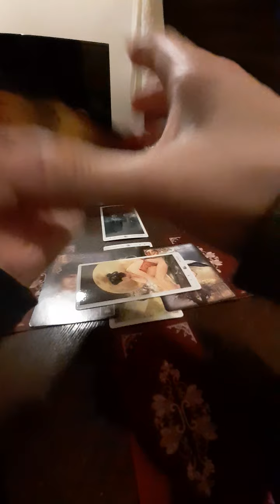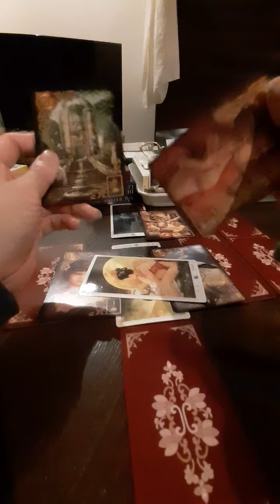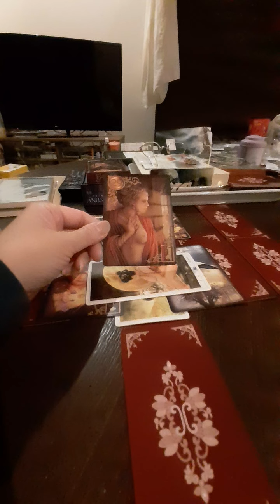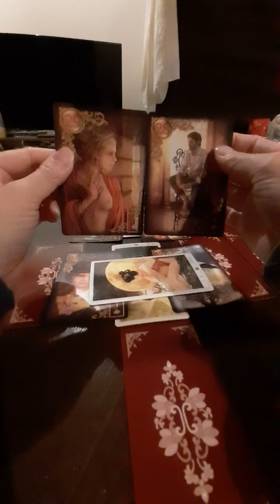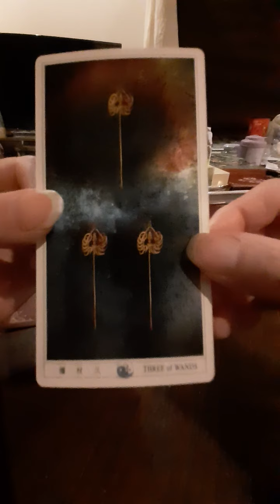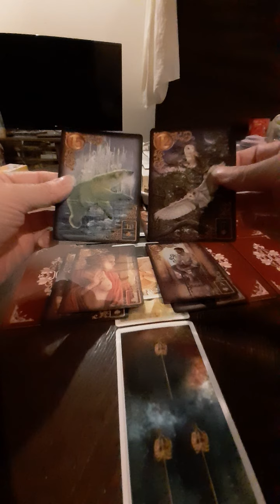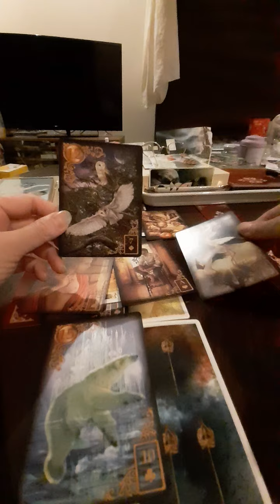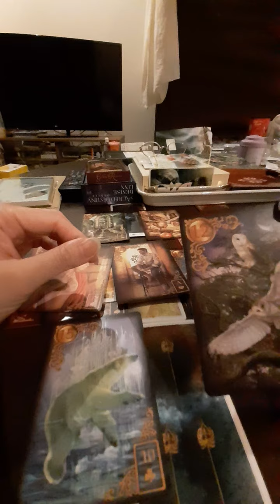潜在意識 ルノルマン 謎解き リーディング